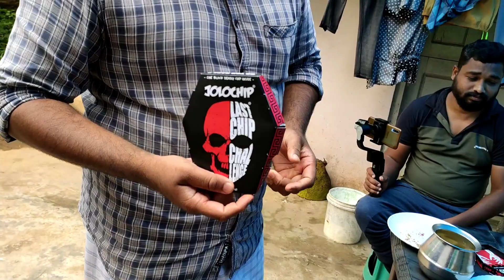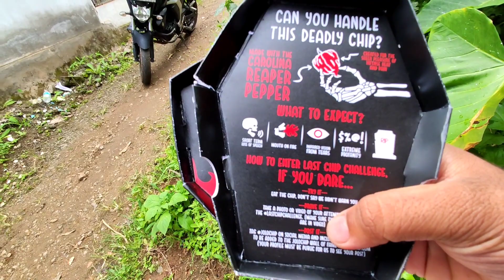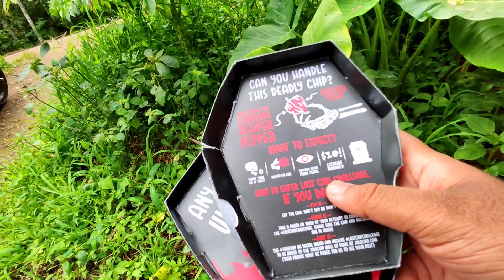Prank goes wrong | jolochipchallenge | Ashis Castle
ഫുഡ് ടേസ്റ്റ് ചെയ്യാൻ പോയ എനിക്ക് കിട്ടിയത് മുട്ടൻ പണി...  ഹോ.. ഒരു രക്ഷയും ഇല്ല മക്കളെ...